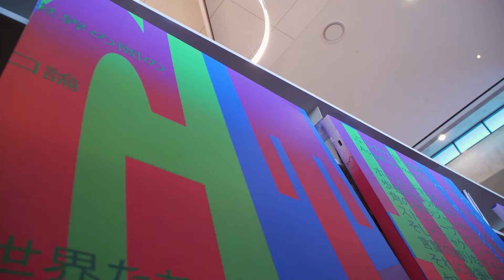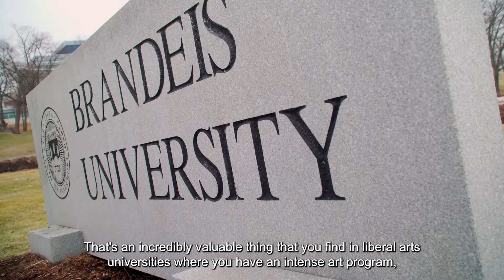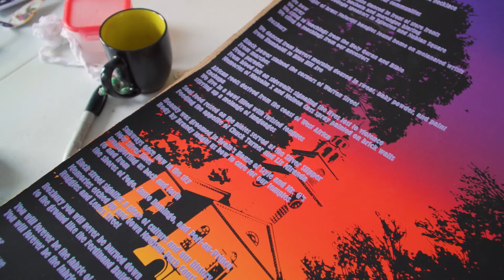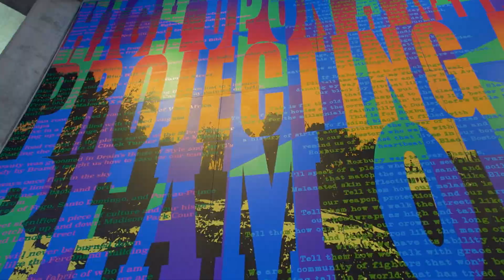Joseph Wardwell: Art & The Human Experience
Throughout your Brandeis experience, professors like associate professor of painting Joe Wardwell will help you gain the intellectual and creative momentum only truly dedicated teachers can offer.